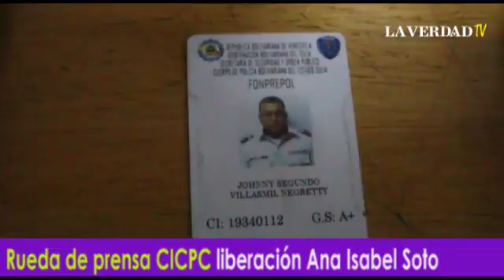“Me quede esperando que llevaran las pastillas de la tensión”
Ana Isabel Soto, madre del receptor de los Piratas Pittsburg, Elías Díaz, estuvo cuatro días en cautiverio. Es hipertensa y diabética, sus secuestradores se limitaron alimentarla con arroz chino.